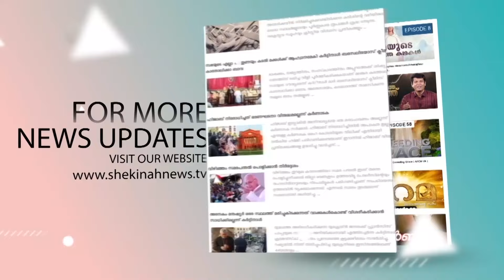തട്ടില്‍ പിതാവിന്റെ പ്രസംഗത്തെക്കുറിച്ച് SHASHI THAROOR MP ക്ക് നൂറു നാവ് |RAPHAEL THATTIL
തട്ടില്‍ പിതാവിന്റെ പ്രസംഗത്തെക്കുറിച്ച്  ശശി  തരൂര്‍ എം പി ക്ക് നൂറു നാവ് വിശ്വപൗരന്‍ ഷെക്കെയ്‌നക്ക് നല്‍കിയ ശ്രദ്ധേയ പ്രതികരണം |RAPHAEL THATTIL

Idukki Vision  Channel No:51
Bhoomika :52
Malanad Vision  :56